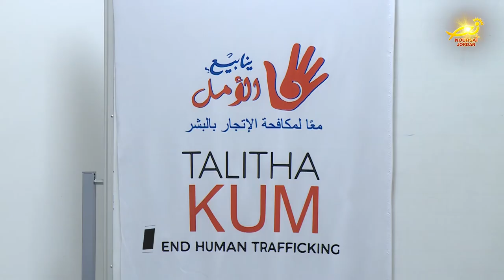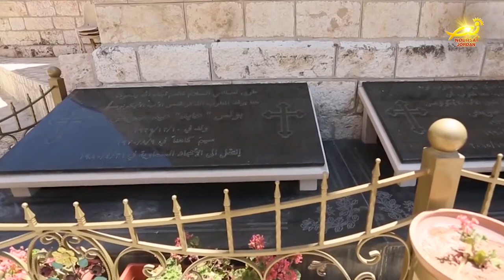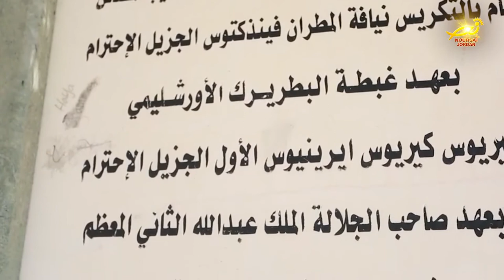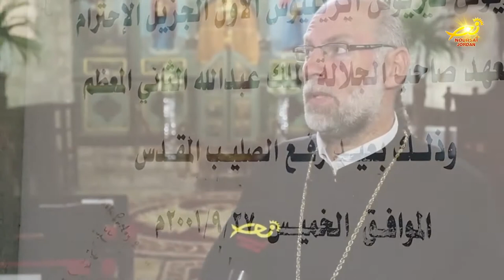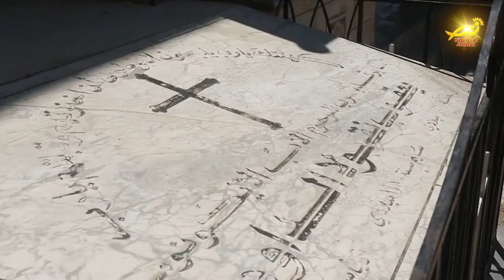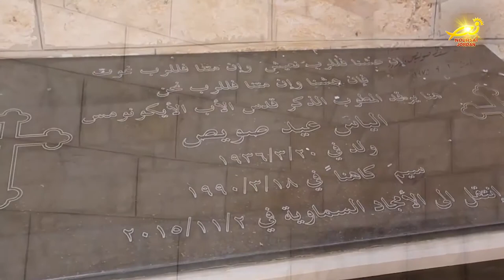نورسات الأردن : الأردن في أسبوع 11 / 6 / 2021